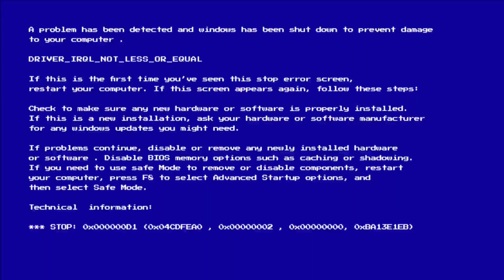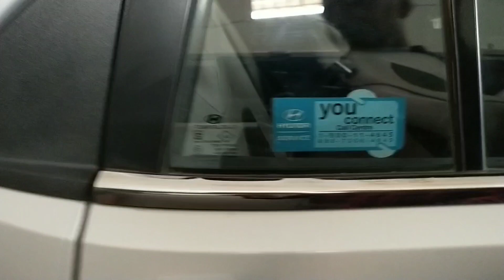New car world# 2nd hand car in silchar sonairood,# Royal youtube.